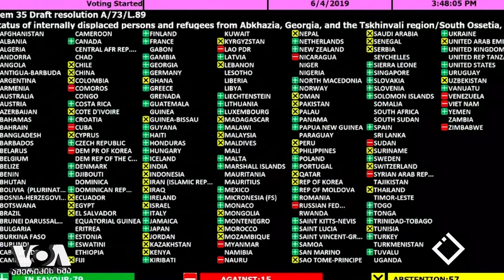ჰეშთეგი / Hashtag - გიგი ბერიძე /